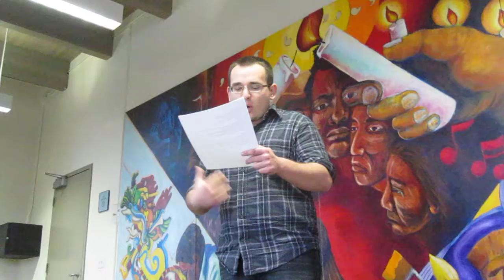January 2013 Open Mic: Stitch